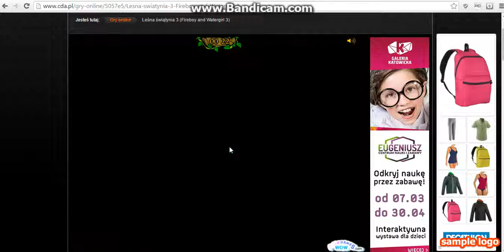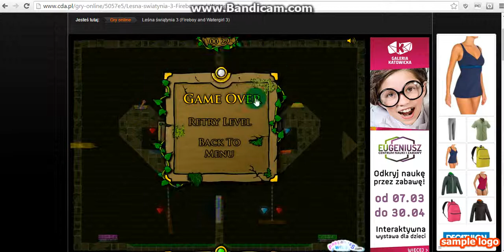Ogień i woda #10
Spodobało się?Zostaw łapkę i suba